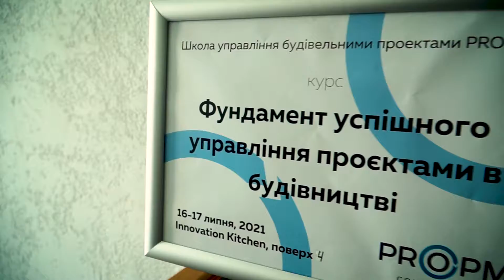Курси та програми в різних містах України. Практикум з будівельного права у Львові 1-2 жовтня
Практикум "Юридичний супровід об'єктів будівництва. Дозвільна документація 2021" 1-2 жовтня у Львові